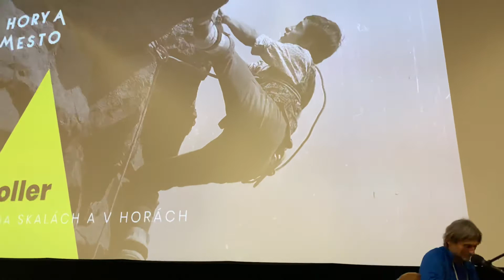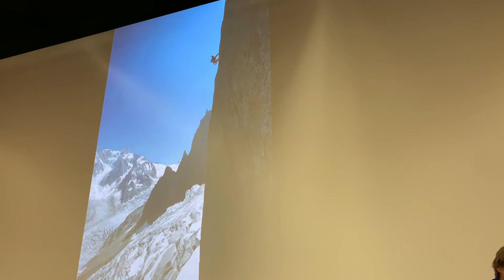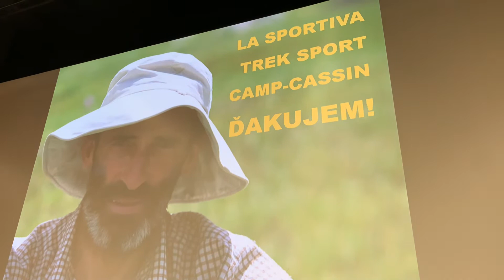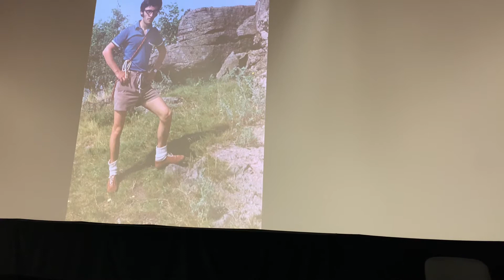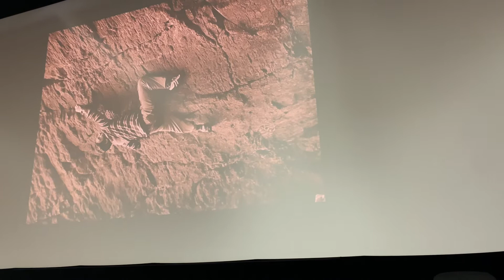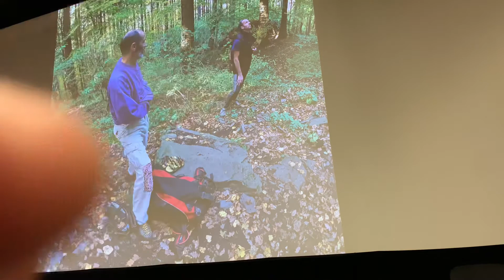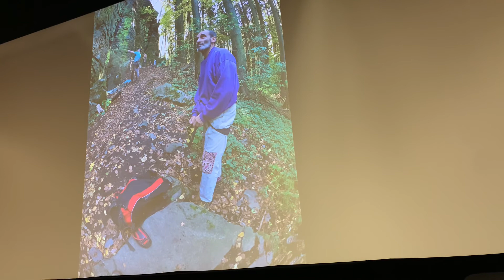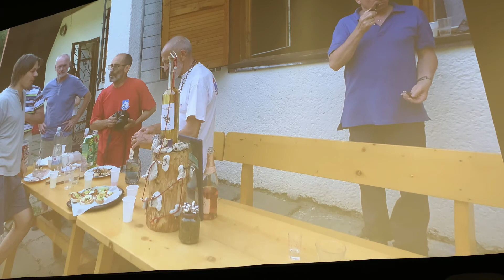Ján Hazucha o Igorovi Kollerovi, Hory a mesto Bratislava 2022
Prezentácia zvolenčana Jána Hazuchu venovaná 70-tke Igora Kollera, Kino Lumiér, Festival Hory a Mesto Bratislava, 14. mája 2022.
Prezentácia sa začala interpretáciou piesne Fram od čekého pesničkára Wabi Daněka (gitary Alan Formánek, Jozef DUCO Kubala, spev Igor Koller a Jozef Hazucha).
Kto nevie, kto je Ján Hazucha, nech sa pozrie sem ...